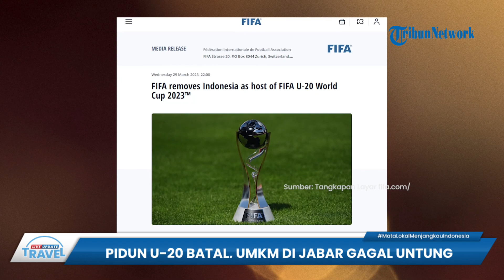UMKM di Jabar Gagal Untung Gegara Indonesia Batal Jadi Tuan Rumah Piala Dunia U20, Ini Kondisinya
TRIBUN-VIDEO.COM - Tribunners, Indonesia yang batal menjadi tuan rumah Piala Dunia U20 ternyata berdampak pada kelangsungan Usaha Mikro Kecil dan Menengah (UMKM) yang telah dipersiapkan.

Di Jawa Barat, pelaku UMKM gagal mendapat promosi gratis dan mendulang untung.

Dikutip dari Kompas.com pada  Sabtu (1/4/2023), Kepala Dinas Koperasi dan Usaha Kecil Provinsi Jawa Barat Kusmana Hartadji memberikan penjelasan.

Ia menerangkan, pembatalan ajang olahraga  tersebut telah mempengaruhi pendapatan UMKM di wilayahnya.

pelaku UMKM gagal memperoleh promosi gratis dan mendulang keuntungan.

Diketahui, Stadion si Jalak Harupat Kabupaten Bandung, Jawa Barat, didapuk jadi salah satu venue gelaran tersebut.

Selain itu, ada sejumlah stadion di Jawa Barat yang akan dijadikan tempat latihan.

Seperti, Gelora Bandung Lautan Api, Lapangan Sidolig, Unpad dan IPDN.

"Dengan pembatalan tersebut dampaknya bagi UMKM di Jabar batal melakukan promosi produk dan meningkatkan omzetnya," kata Kusmana saat dikonfirmasi lewat pesan singkat, Kamis (30/3/2023).

Menurut Kepala Dinas, padahal gelaran selevel Piala Dunia jadi sarana promosi gratis ke negara kontestan.

"Padahal bila kita sengaja melakukan pameran ke luar negeri untuk satu negara dibutuhkan biaya besar," ucapnya.

Tutus belum mendapat informasi terkait jumlah kerugian yang dialami para pelaku UMKM.

Kendati begitu, ada beberapa jenis usaha yang terdampak seperti pembuatan merchandise, kerajinan, hingga jersi.

"Produknya ya merchandise, kerajinan, jersi, dan lainnya. (Jumlah kerugian) belum menginventarisir, baru data umum. Tapi itu yang prospek untuk dipasarkan," katanya.

Sebagaimana informasi sebelumnya, Federasi Sepak Bola Dunia atau FIFA resmi membatalkan status Indonesia sebagai tuan rumah Piala Dunia U-20 2023.

 Pembatalan Indonesia sebagai tuan rumah Piala Dunia U-20 2023 disampaikan oleh FIFA melalu laman resmi mereka pada Rabu (29/3/2023) malam.

Pernyataan FIFA tersebut diumumkan beberapa saat setelah pertemuan Presiden FIFA Gianni Infantino dengan Ketua Umum PSSI Erick Thohir di Doha, Qatar.

(Tribun-Video.com/ Kompas.com)

Artikel ini telah tayang di Kompas.com dengan judul "Piala Dunia U-20 Batal di Indonesia, UMKM di Jabar Gagal Untung", Klik untuk baca
Penulis : Kontributor Bandung, Dendi Ramdhani
Editor : Reni Susanti